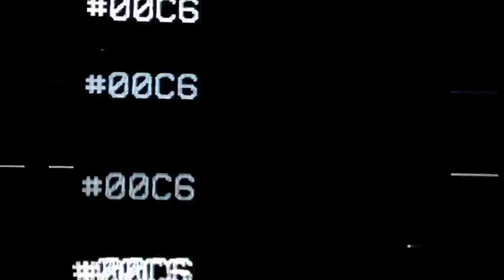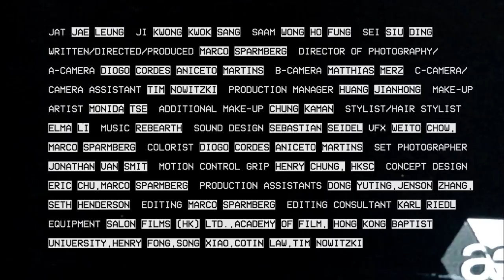00c6 episode 4: Bowlders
- 00c6, a social SciFi transmedia and webseries project about China's Gendercide crisis.

production manager HUANG JIANHONG
make-up artist MONIDA TSE
stylist/hair stylist ELMA LI